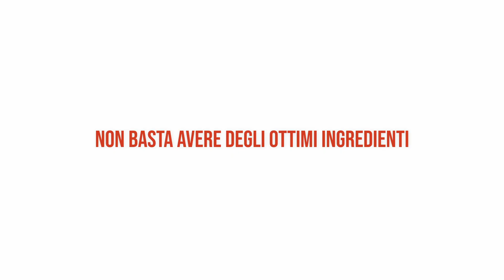Eventi e formazione aziendale